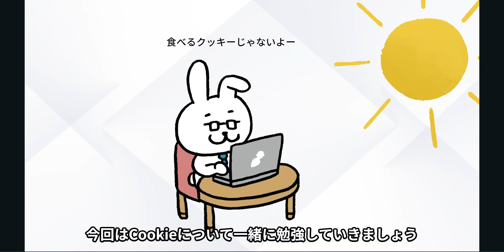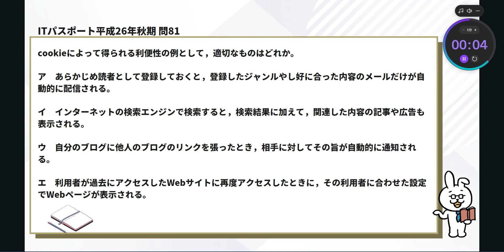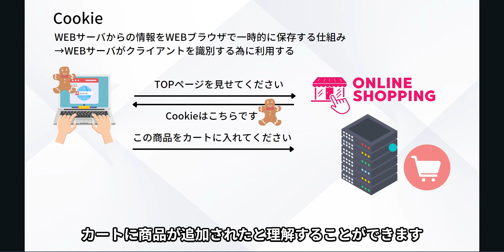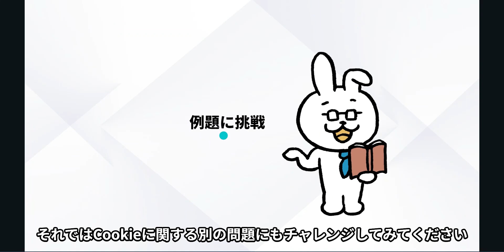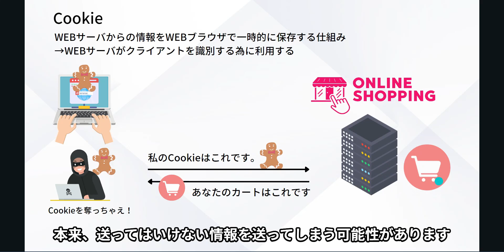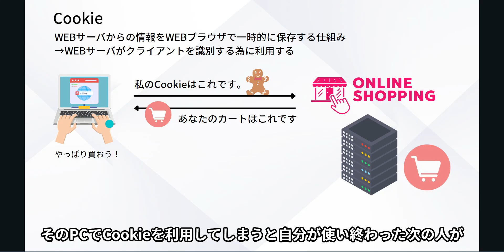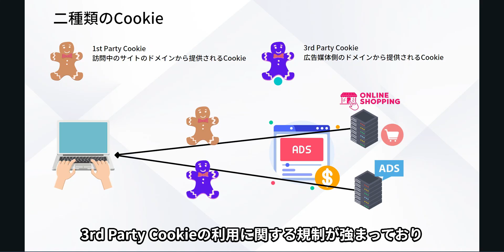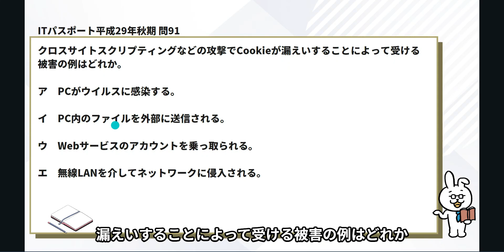#30【楽しいITパスポート】cookie